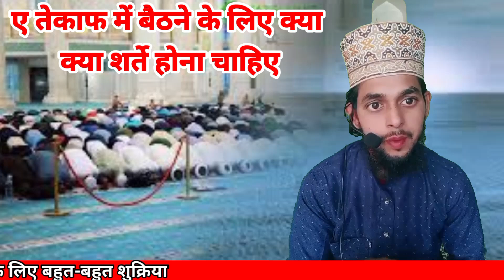Itikaf Mai Baithne ki Sharayat Kya Hai, By Afsar Raza Qadri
ए तेकाफ में बैठने की शरारत क्या है जानिए) Itikaf Mai Baithne ki Sharayat Kya Hai, By Afsar Raza Qadri

itikaf ki ahmiyat,
itikaf me baithne ki fazilat,
itikaf ke masail,
itikaf mein bathny ki fazilat,
aurat ka itikaf ka tarika in urdu,
ramzan me itikaf ka tarika,
itikaf ki ibadat,
etikaf kya hai etikaf ki puri jankari 2023,
itikaf ka tarika aurat ke liye,
itikaf ka practical trikah,
urat k itikaf ka tarika

Agr Video Acchi Lage To Dil Se Like Aur Share Karen ,,,Jazakallah Thanks Dosto_
अब आप अपने सवाल खुद पूछ सकते हैं हाफिज अफसर रज़ा से
Zarur Karen Kyoki Apke Like karne Se Video viral hogi or dusron Tak Phunchegi, Jisse logo Ke Ilm Me Ezafa
लिंक पर क्लिक करें शानदार वीडियो देखें

السلام عليكم و رحمۃ اللہ و برکاتہ میرے پیارے اسلامی ،دوستوں بھائیوں اور بہنوں مجھے یقین ہے کہ آپ سب خیریت سے ہونگے اللہ تعالیٰ آپ سب کو خوش رکھے اگر آپ کو ہماری وڈیوز اچھی لگتی ہیں تو انھیں لائک کریں اور دوستوں سے شئر کریں، اپنے خیالات کا اظہار کمینٹ میں کریں، اور اپنے علم میں اضافہ کرنے کے لئے ہمارے چینل اے آر رضا اوفیشل کو سبسکرائب کریں، اور بیل آئیکن کو دبا کر آل کے بٹن پر کلک کریں تاکہ ہم اسی طرح اسلامی بیان مسائل اور نعت و منقبت پہنچاتے رہیں.
منجانب افسر رضا قادری

افسر رضا قادری کسی بھی طرح کے سوال کے لئے کمنٹ کریں یا نیچے دیئے گئے نمبرز پر رابطہ کریں
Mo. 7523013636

Sham 7:00 PM
- 8:00 PM,,,Tak
Note,...
दोस्तो आप सभी हजरात से गुजारिश करना छाता हूं के हमारे यहां पर एक मस्जिद की तामीर हो रही है जिसमे काम भी बहुत आगे तक पहुंच गई हैं यानी अब सिर्फ लेंटर पढ़ना बाकी हैं जिसमे रुपया की कमी की वजह से लेंटर नही पढ़ पा रही हैं तो दोस्तों अगर आप अल्लाह के घर के लिए जहां तक होसके आप सभी हजरात मदद करेंगे तो बहुत जल्दी अल्लाह के घर की काम चालू करवा सकते हैं अल्लाह हाफिज,,